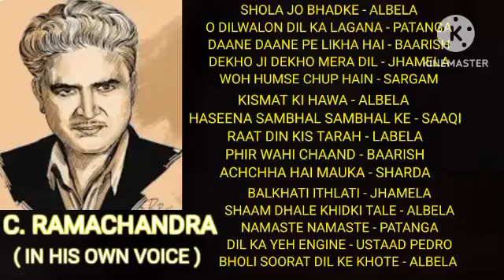CHITALKAR RAMACHANDRA ( C. RAMACHANDRA ) - HITZ ( IN HIS OWN VOICE ) - VOL.1